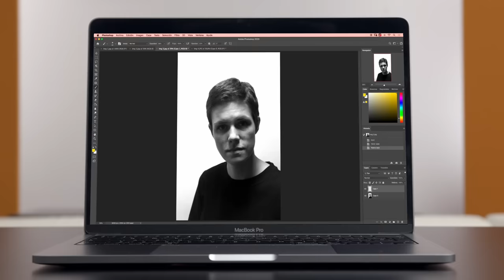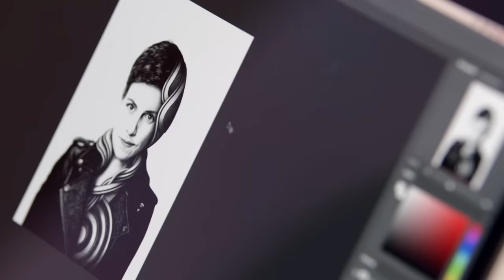Retrato realista con bolígrafo | Curso online de Joaquín Rodríguez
Aprende a retratar de manera creativa combinando elementos abstractos e hiperrealistas

Imagina ser capaz de representar la esencia del ser humano con un elemento tan sencillo y cotidiano, como es un bolígrafo. Con ayuda del artista gráfico Joaquín Rodríguez, cuyas obras ya han sido expuestas en varias galerías de toda Europa, podrás crear retratos poderosos, llenos de estilo y personalidad.

En este curso, aprenderás a crear un retrato a bolígrafo a partir de una fotografía, combinando formas geométricas abstractas con elementos hiperrealistas. Joaquín te guiará en todos los pasos, enseñándote recursos que desarrollarán tus habilidades de dibujo y diferentes técnicas de composición para dar vida y movimiento a tu obra de arte.